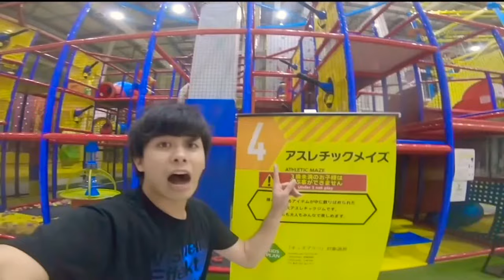Fischer's-フィッシャーズマサイのアスレチック解説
皆さん、ゴールデンウィークはいかがでしょうか。
昨日のフィッシャーズさんのアスレチック動画の一部です。
音声は、高く変更しています。

利益化はしていません。